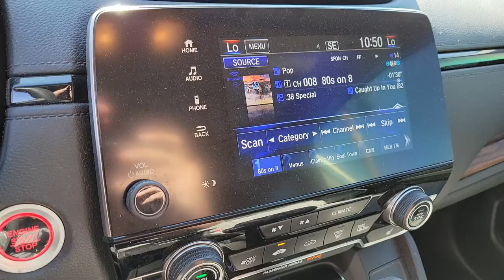2018 Honda CR-V Henderson, Las Vegas, Laughlin, St George, Flagstaff, NV H211715A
LUNAR SILVER METALLIC [LISTING TYPE] 2018 Honda CR-V available in Henderson, Arizona at Findlay Honda Henderson. Servicing the Las Vegas, Laughlin, St George, Flagstaff, NV area.
2018 Honda CR-V EX 2WD - Stock#: H211715A - VIN#: 5J6RW1H54JA014047

Honda Certified, Excellent Condition, CARFAX 1-Owner. JUST REPRICED FROM $28,984, $1,000 below Kelley Blue Book! EX trim. Heated Seats, Moonroof, Back-Up Camera, Satellite Radio, Aluminum Wheels, Turbo Charged Engine. AND MORE!br /br /KEY FEATURES INCLUDEbr /Sunroof, Heated Driver Seat, Back-Up Camera, Turbocharged, Satellite Radio Rear Spoiler, MP3 Player, Keyless Entry, Privacy Glass, Child Safety Locks. Honda EX with Lunar Silver Metallic exterior and Gray interior features a 4 Cylinder Engine with 190 HP at 5600 RPM*. Serviced here, Non-Smoker vehicle, Originally bought here br /br /EXPERTS RAVEbr /The 2018 Honda CR-V sets a new pace for its rivals to follow. Notably, we picked the 2018 Honda CR-V as one of Edmunds' Best Family SUVs and Best Small SUVs for this year. -Edmunds.com. br /br /A GREAT VALUEbr /Reduced from $28,984. This CR-V is priced $1,000 below Kelley Blue Book. br /br /BUY WITH CONFIDENCEbr /182-point inspection by factory-trained technicians on all Honda Certified vehicles, 7yr/100,000 mile Powertrain Warranty as well as, Extended coverages are available for purchase. Vehicles purchased within the new car warranty period extends the Comprehensive Coverage from, 3yr/36,000 to 4yr/48,000 miles, Up to two complimentary oil changes within the first year of ownership, 24-hour Roadside Assistance included with towing, lock-out assistance, tire change and fuel delivery, Sirius XM 3 month free trial period on eligible factory equipped vehicles. Honda Certified Warranty is transferable if vehicle is sold to a subsequent private owner. 1yr/12,000 miles Comprehensive Coverage (from original service date) with $0 deductible br /br /Pricing analysis performed on 10/9/2021. Horsepower calculations based on trim engine configuration. Please confirm the accuracy of the included equipment by calling us prior to purchase. br /
Side Impact Beams,Dual Stage Driver And Passenger Seat-Mounted Side Airbags,Blind Spot Information (BSI) System Blind Spot,Collision Mitigation Braking System and Rear Cross Traffic Alert,Collision Mitigation-Front,Driver Monitoring-Alert,Low Tire Pressure Warning,Dual Stage Driver And Passenger Front Airbags,Curtain 1st And 2nd Row Airbags,Airbag Occupancy Sensor,Rear Child Safety Locks,Outboard Front Lap And Shoulder Safety Belts -inc: Rear Center 3 Point, Height Adjusters and Pretensioners,Back-Up Camera,Heated Front Bucket Seats -inc: driver's seat w/12-way power adjustment, including 4-way power lumbar support,Driver Seat,4-Way Passenger Seat -inc: Manual Recline and Fore/Aft Movement,60-40 Folding Split-Bench Front Facing Manual Reclining Fold Forward Seatback Rear Seat,Manual Tilt/Telescoping Steering Column,Front Cupholder,Rear Cupholder,Compass,Valet Function,Remote Releases -Inc: Mechanical Fuel,Cruise Control w/Steering Wheel Controls,Distance Pacing w/Traffic Stop-Go,HVAC -inc: Underseat Ducts and Console Ducts,Dual Zone Front Automatic Air Conditioning,Locking Glove Box,Driver Foot Rest,Full Cloth Headliner,Cloth Door Trim Insert,Urethane Gear Shifter Material,Interior Trim -inc: Simulated Wood Instrument Panel Insert, Simulated Wood Door Panel Insert, Metal-Look Console Insert and Chrome/Metal-Look Interior Accents,Day-Night Rearview Mirror,Driver And Passenger Visor Vanity Mirrors w/Driver And Passenger Illumination,Full Floor Console w/Covered Storage, Mini Overhead Console w/Storage and Conversation Mirror,Front Map Lights,Fade-To-Off Interior Lighting,Carpet Floor Trim,Cargo Area Concealed Storage,Roll-Up Cargo Cover,Cargo Space Lights,Driver / Passenger And Rear Door Bins,Delayed Accessory Power,Systems Monitor,Outside Temp Gauge,Digital Appearance,Seats w/Cloth Back Material,Manual Adjustable Front Head Restraints and Manual Adjustable Rear Head Restraints,Sliding Front Center Armrest and Rear Center Armrest,1 Seatback Storage Pocket,Engine Immob